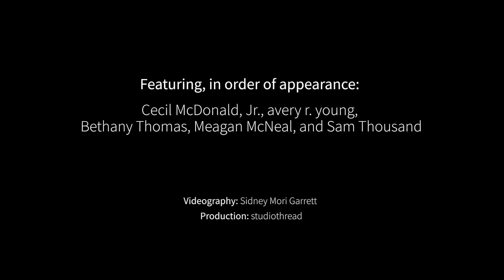For the Love of Artists, Join us at the 3Arts Awards